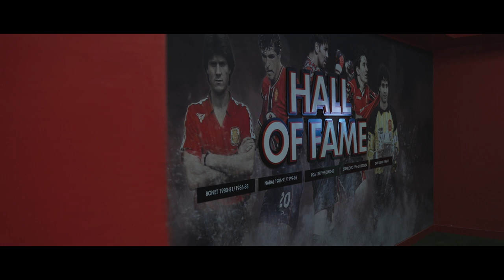OK MOBILITY DJ SESSIONS en el estadio vacío del RCD Mallorca con Paula Serra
Acompáñanos a esta experiencia musical única en el Estadi Mallorca Son Moix, la casa del RCD Mallorca. La DJ Paula Serra nos pone la BSO desde el campo vacío para celebrar que este 2024 el RCD Mallorca juega la final de la Copa del Rey.